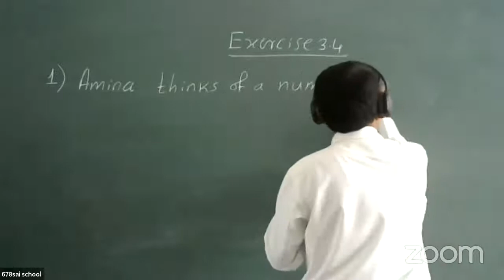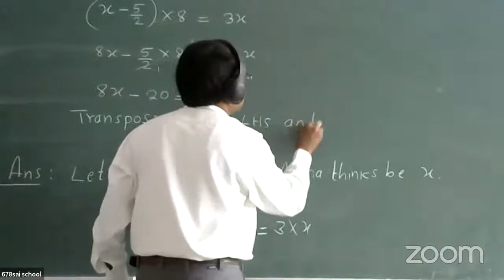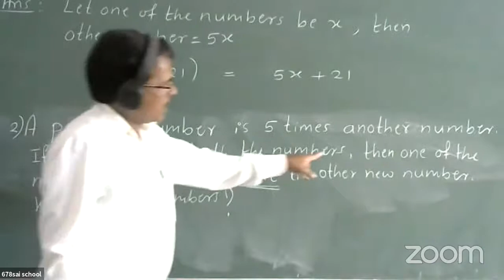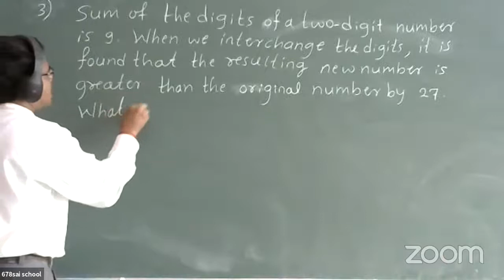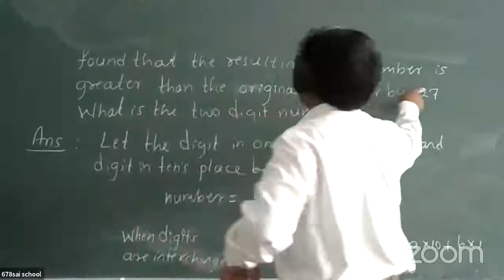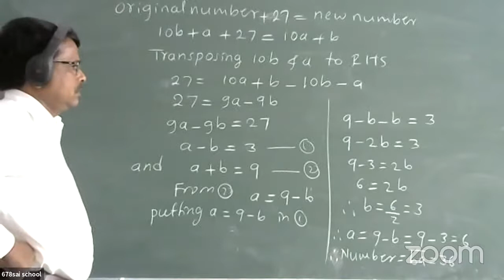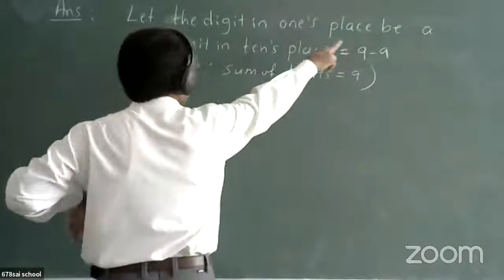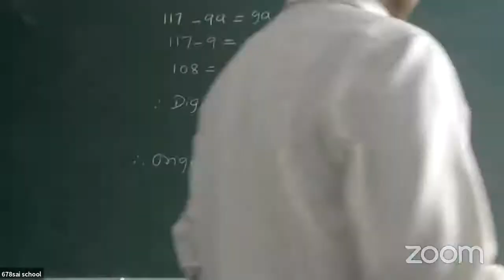SRI SAI PUBLIC SCHOOL INDI ONLINE CLASS FOR 8TH